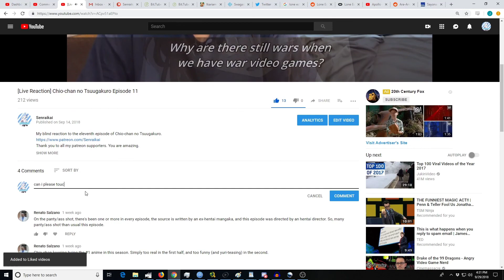School Rumble Episode 11 [Reaction+Commentary]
My blind reaction to the eleventh episode of School Rumble